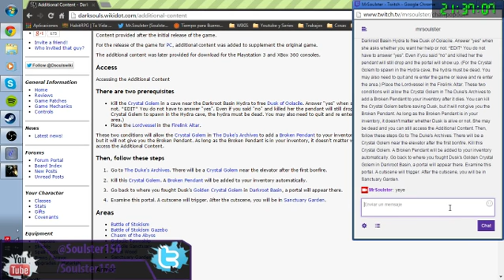Mr.Soulster And Mr.Psico Vs Dark Souls NG+ (Segundo Capitulo) (Part 2)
"Momentos Divertidos en Cache ll CSGO #1 (Nombre pendiente)"